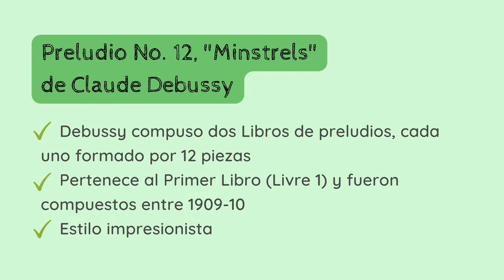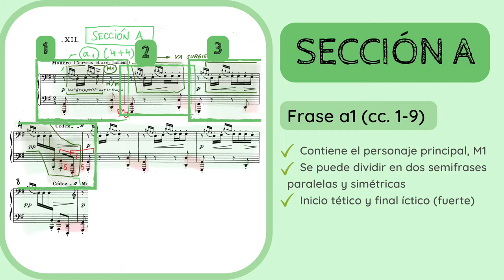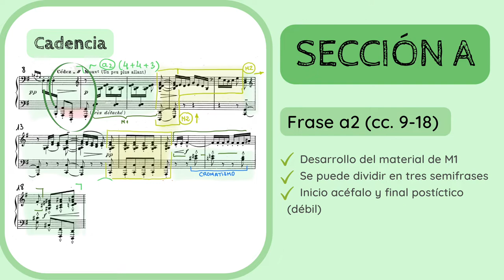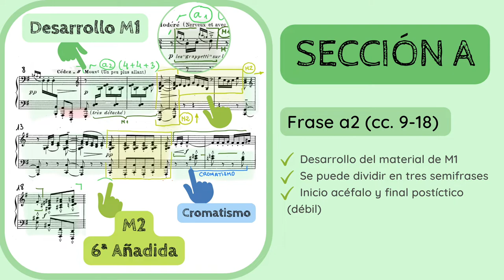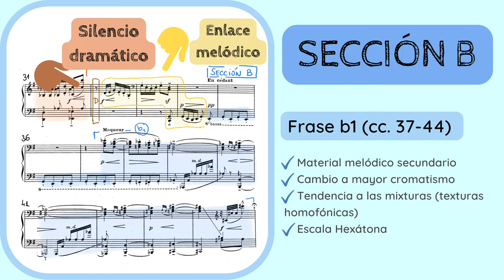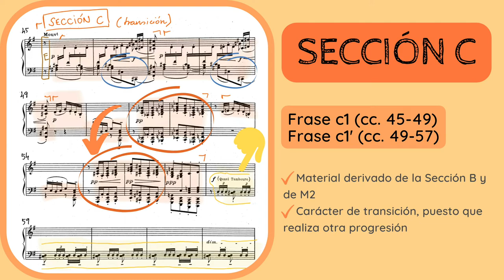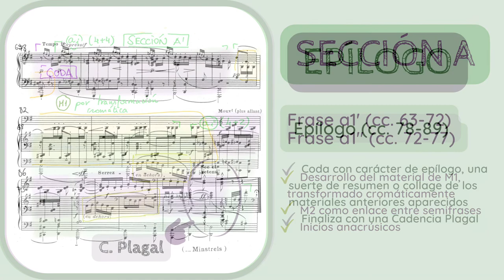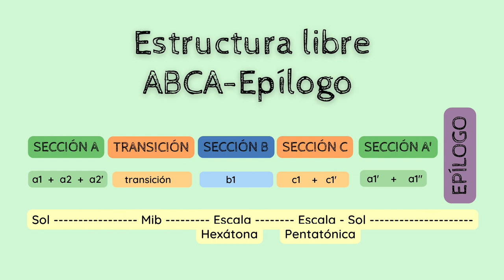🔍ANALISIS MUSICAL - Preludio No. 12 Minstrels de Debussy, Libro I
✅😮ANALIZA y DESCUBRE los detalles del 𝘗𝘳𝘦𝘭𝘶𝘥𝘪𝘰 𝘕𝘰. 12, 𝘓𝘪𝘣𝘳𝘰 𝘐 (1909-10) de Claude Debussy (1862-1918).
1️⃣ 0:00 Introducción y contextualización
2️⃣ 1:34 Estilo compositivo y sistema de análisis
3️⃣ 2:29 Análisis
4️⃣ 15:24 Esquema formal

No dejes de escuchar de Debussy:
🔊🔊 𝘐𝘮𝘢𝘨𝘦𝘴 𝘱𝘰𝘶𝘳 𝘰𝘳𝘤𝘩𝘦𝘴𝘵𝘳𝘦 (1905-12)

Si quieres apoyar mi proyecto y labor divulgativa